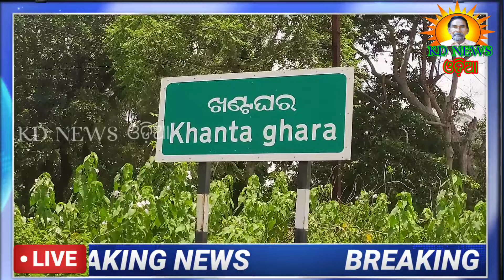ଢେଙ୍କିକୋଟ:ବୋହୂର କାଠଫାଳିଆ ମାଡରେ ଶଶୁରର ମୁଣ୍ଡ ଫାଟିଲା ।